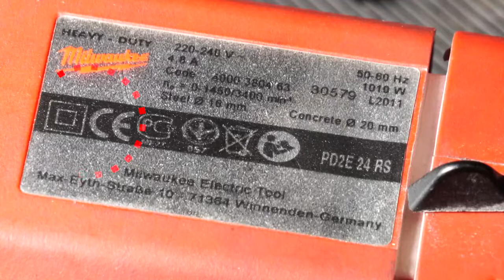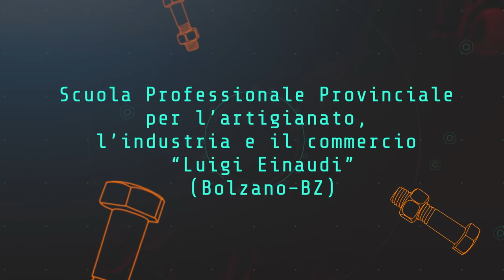Utilizzo del trapano manuale